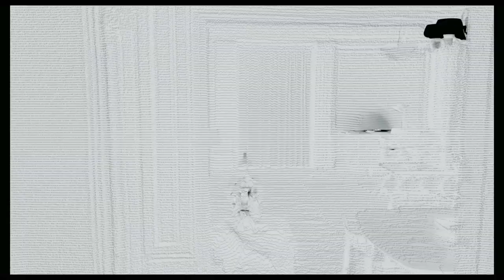ANON Trailer Deutsch German (2018) Exklusiv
Anon Trailer German Deutsch (USA 2018, OT: Anon Trailer)
VÖ: 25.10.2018 als BluRay, DVD & Digital!

Im dystopischen Thriller Anon trifft Clive Owen als Polizist in einer Welt ohne Verbrechen und ohne Anonymität auf eine Frau, welche die Existenz seiner Gesellschaft bedroht.

Handlung von Anon
Sal Frieland (Clive Owen) arbeitet als polizeilicher Ermittler in einer Welt ohne Privatsphäre, in der durch die geschaffene komplette Transparenz der Menschheit Verbrechen eigentlich nicht mehr verübt werden. Doch dann stolpert der Detective über eine Frau (Amanda Seyfried), deren Existenz nicht sicher belegt werden kann. Bedroht sie durch ihre unklare Identität das gesamte System oder steckt am Ende noch eine weitreichendere Verschwörung von ungeahnten Ausmaßen dahinter?